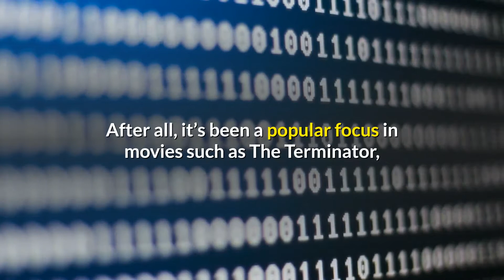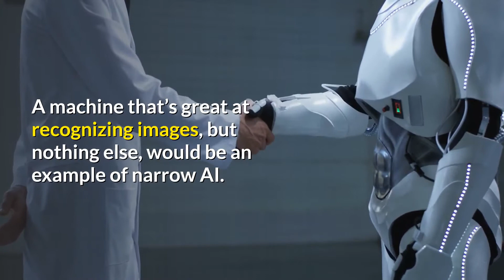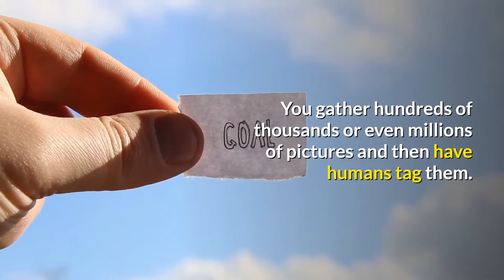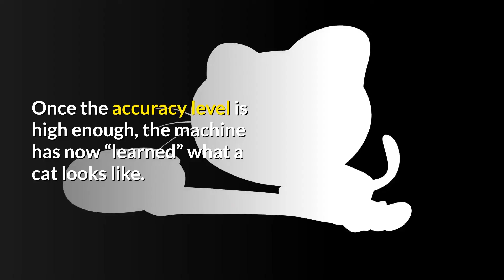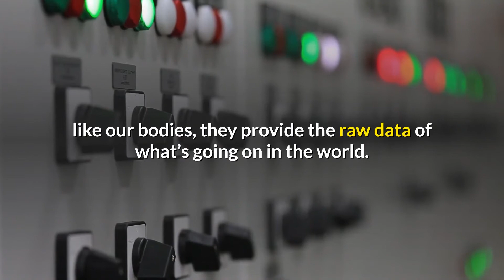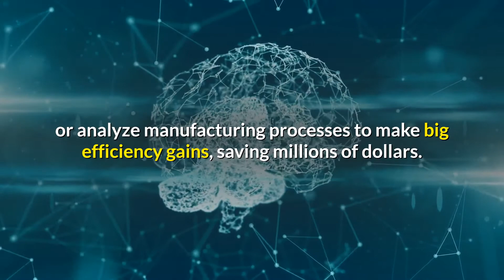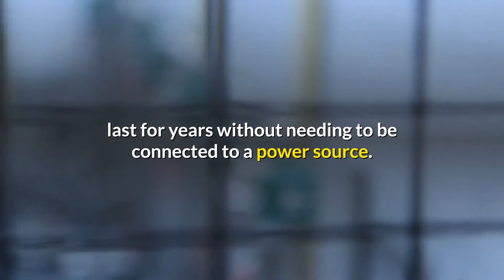The Difference Between Artificial Intelligence, Machine Learning, and Deep Learning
Simple explanations of Artificial Intelligence, Machine Learning, and Deep Learning and how they’re all different. Plus, how AI and IoT are inextricably connected.

We’re all familiar with the term “Artificial Intelligence.” After all, it’s been a popular focus in movies such as The Terminator, The Matrix, and Ex Machina (a personal favorite of mine). But you may have recently been hearing about other terms like “Machine Learning” and “Deep Learning,” sometimes used interchangeably with artificial intelligence. As a result, the difference between artificial intelligence, machine learning, and deep learning can be very unclear.
I’ll begin by giving a quick explanation of what Artificial Intelligence (AI), Machine Learning (ML), and Deep Learning (DL) actually mean and how they’re different. Then, I’ll share how AI and the Internet of Things are inextricably intertwined, with several technological advances all converging at once to set the foundation for an AI and IoT explosion.